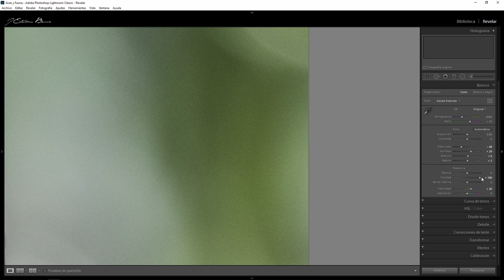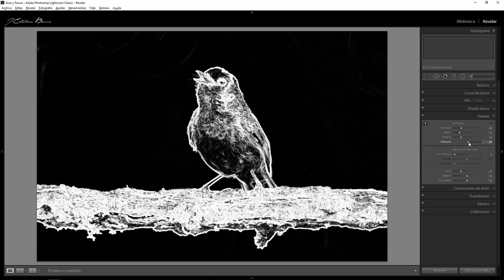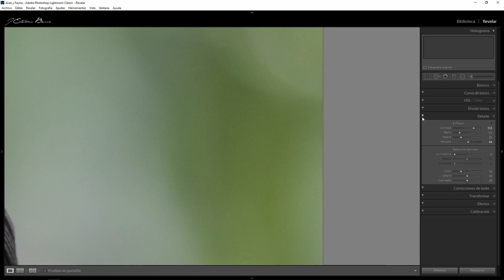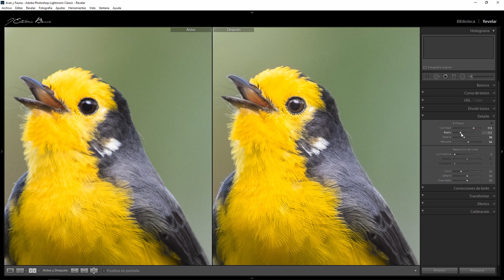Cómo ENFOCAR Y DAR NITIDEZ en Lightroom 👌 (aprende a usar la MASCARA de ENFOQUE) | TRUCOS EN 2 MIN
NO SABES COMO ENFOCAR MEJOR EN LIGHTROOM? ⏩ Con este tutorial aprenderas a usar correctamente la herramienta de enfoque en Lightroom y Photoshop (camera raw).

¿QUIERES HACERLE UNA DONACIÓN AL CANAL?

Musica de ambientación.